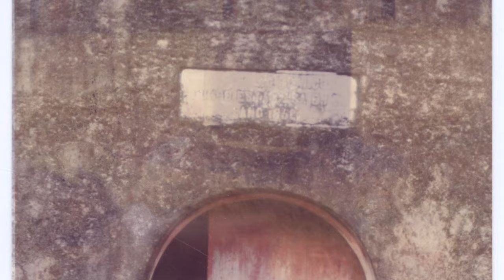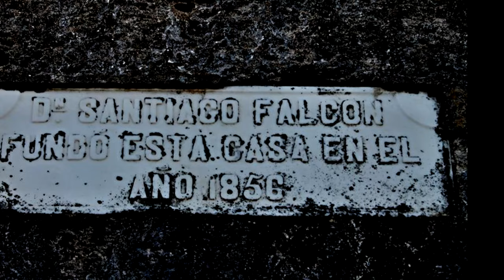PULPERÍA DE DON SANTIAGO FALCÓN. AÑO 1856 - La Macana "Corazón del Mundo"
A una distancia significativa -150 km aproximadamente-  de Pueblo La Macana, Florida, Uruguay se encuentra la llamada Pulpería de Santiago Falcón, que fue fundada en el año 1856. Ubicada a 15 km de Nico Pérez, por el antiguo trazado de la Ruta N° 7. Fue un comercio exitoso que vendió bebidas, alimentos envasados, telas y hasta verduras y frutas cosechadas en la chacra contigua. Se destacaba como una fortaleza una vez que quedaba atrás el áspero y granítico paisaje de Illescas, en el llamado Camino Real. Construida de piedra, con dos pisos y una azotea, fuertes rejas, sótanos le daban el aspecto de ser inexpugnable. Las imágenes tomadas de la web ilustran la otrora pujante pulpería.